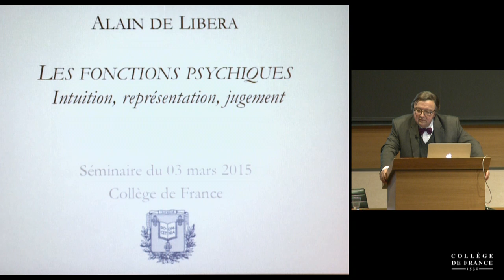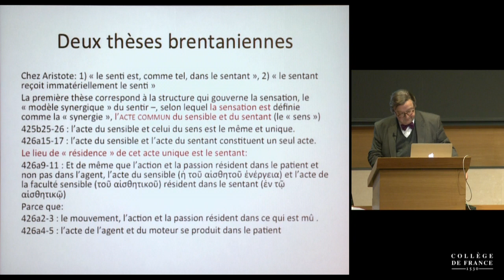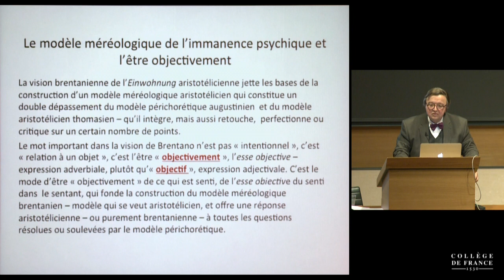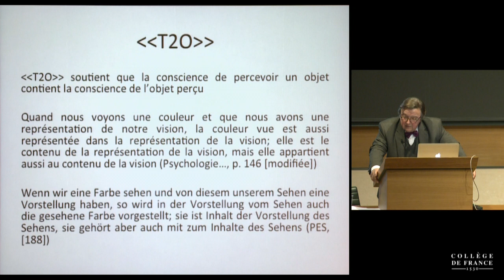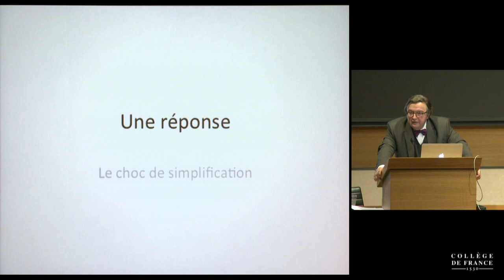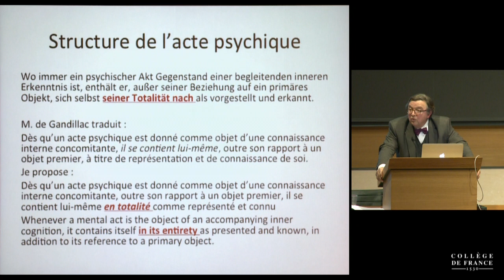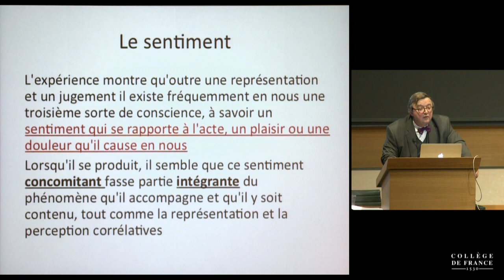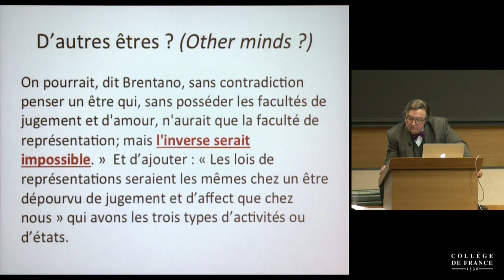Les fonctions psychiques. Intuition, représentation, jugement (5) - Alain de Libera (2014-2015)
Enseignement 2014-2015 : Les fonctions psychiques. Intuition, représentation, jugement
Séminaire du mardi 3 mars 2015 : Les fonctions psychiques. Intuition, représentation, jugement 1/2